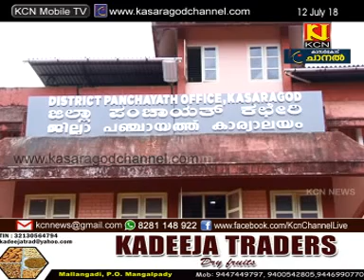KCN Kannada News 12 July 2018